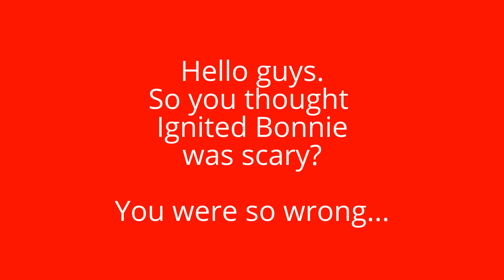[SFM FNAF] Ignited Freddy Jumpscare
This is an ignited Freddy Jumpscare. A SFM Fnaf video...

YOU THOUGHT IGNITED BONNIE IS SCARY, IGNITED FREDDY IS WORSE...

Good day!